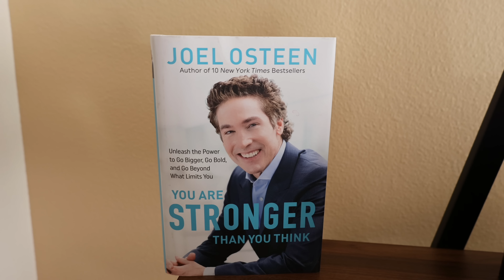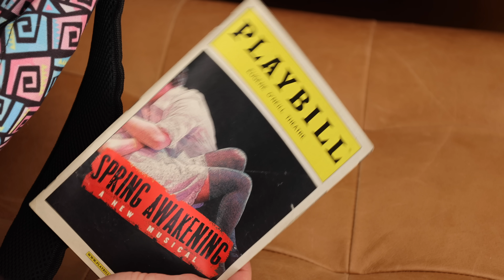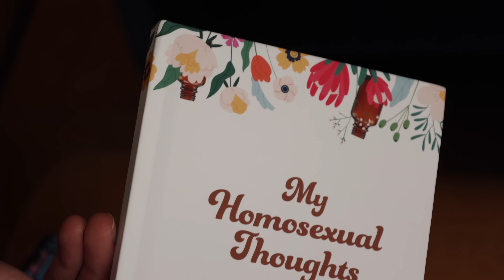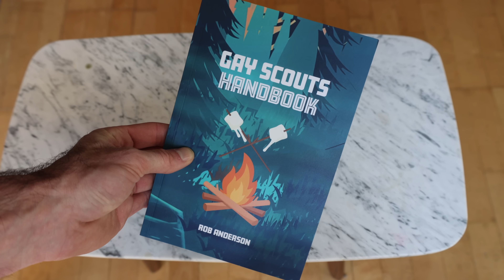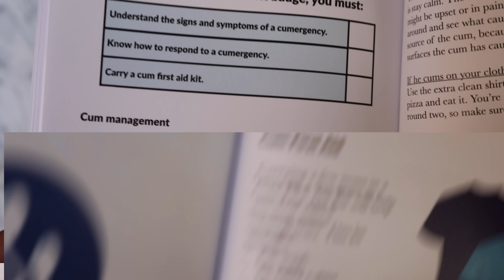Will Bottoms Survive the APOCALYPSE? | Gay Science | Rob Anderson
Gay Science is a series that asks the question “Why do the gays?” I take queer stereotypes and explain them scientifically with true 100% real science. In this doomsday episode of Gay Science we explore the survivability of bottoms, bottom shaming, and why they'll probably get the last laugh when it comes to the next mass extinction. Which gay people will survive the end of the world?

Creator/Producer/Writer/Editor/Prop Master: Me!
Special thanks to Kyle Krieger for helping me out, and Jesse Chambliss for his research on soft choreography (and the phrase).